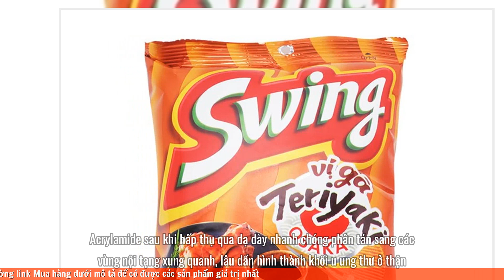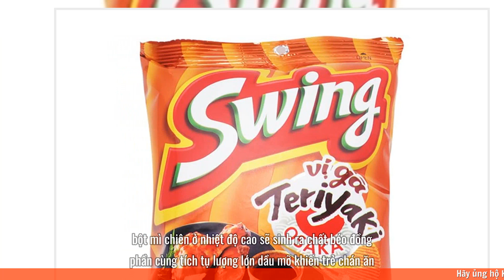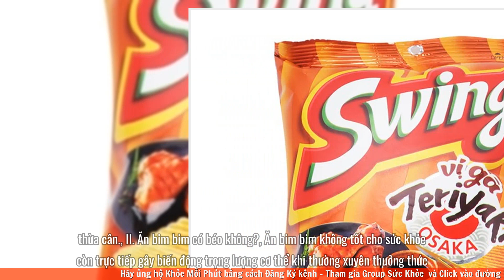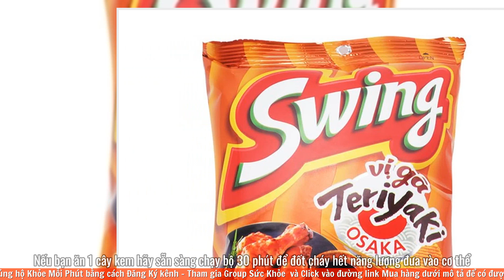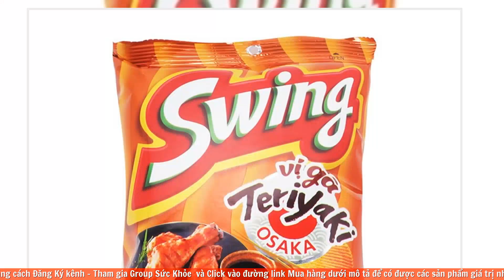Ăn bim bim có béo không? Ăn thế nào tốt cho sức khỏe, Ko tăng cân?